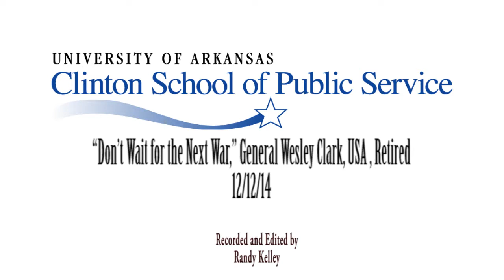“Don’t Wait for the Next War,” General Wesley Clark, USA , Retired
Clinton School Lecture Series